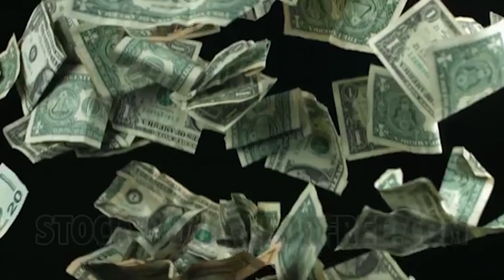Glitter Girls Nationals (The pageant of a LIFETIME!!)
The promises to be the biggest and most epic children's beauty pageant of our lifetime. 40 Inch Crowns, Lots of Cash and some of the most beautiful girls to ever hit the Glitter Girls Stage. We've become legends in the pageant industry with our original themes and full glitz but Glitter Girls Nationals is going to take everything we've learned a few steps forward to make this the biggest and best pageant we've ever done!